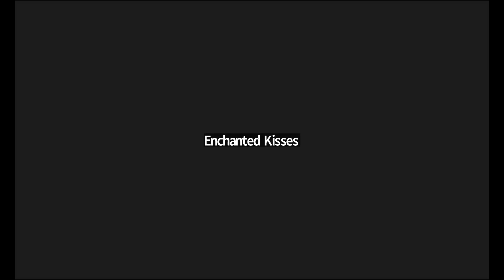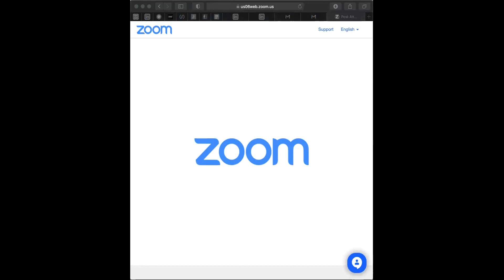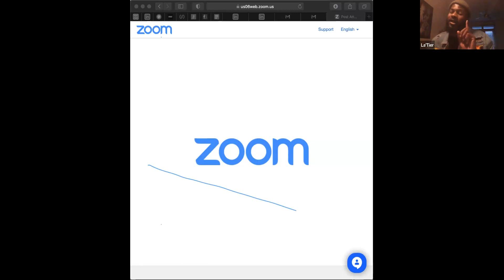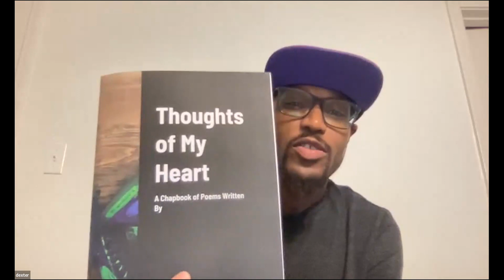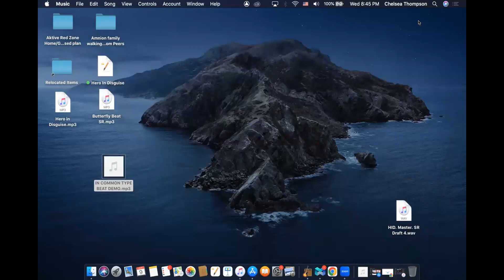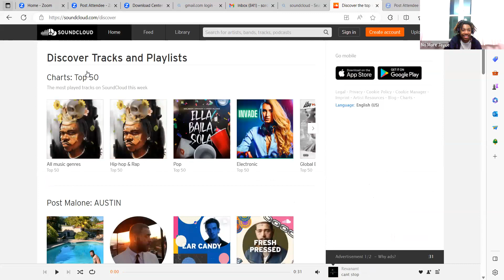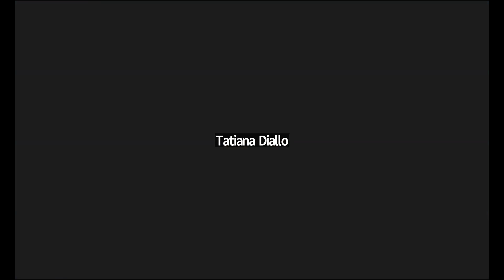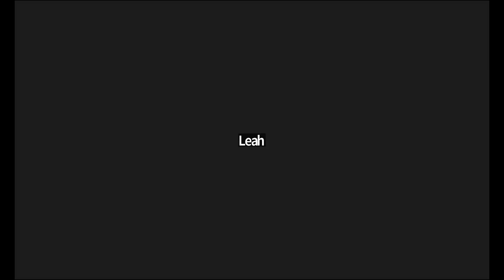Open Mic 08/09/23 (STARTS AT 03:10)